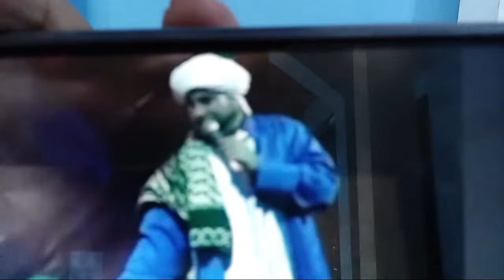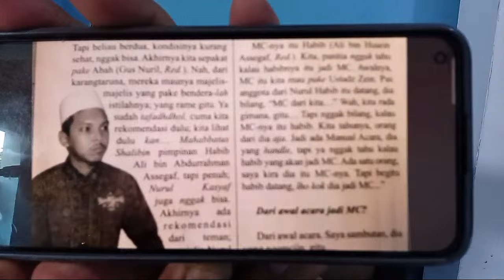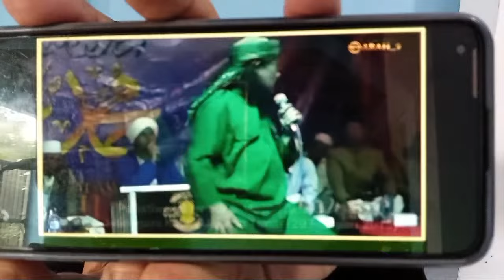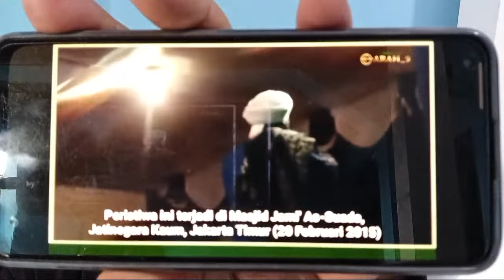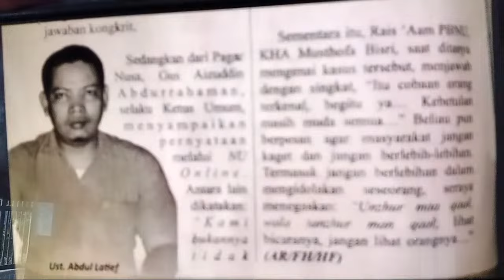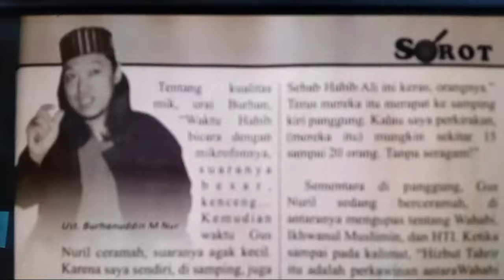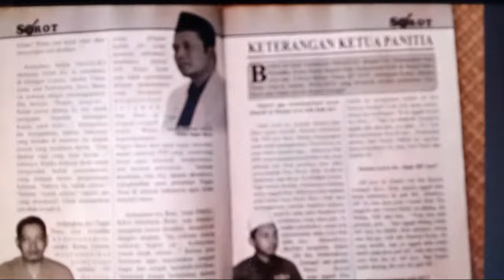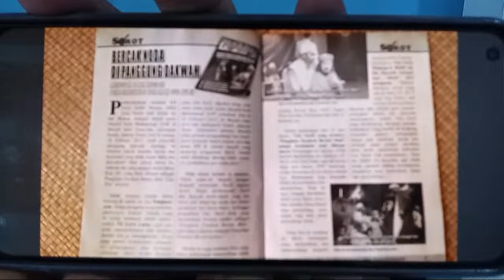TERUNGKAP KRONOLOGI HASIL INVESTIGASI BAHWA SI ALI HUSEIN ASSEGAF YG MENURUNKAN KIYAI SEDANG CERAMAH